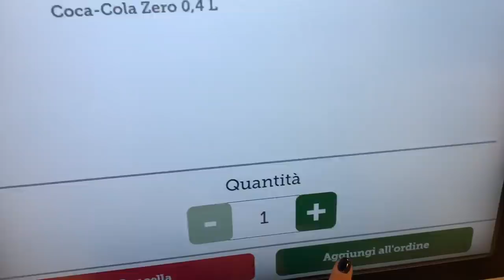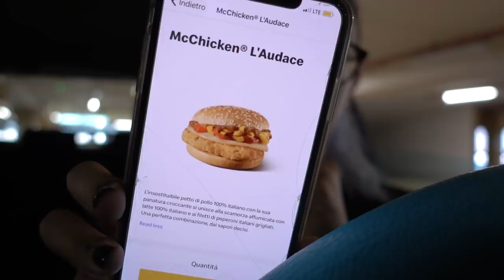PROVO I NUOVI PANINI DI GIALLO ZAFFERANO X MC DONALD🍔